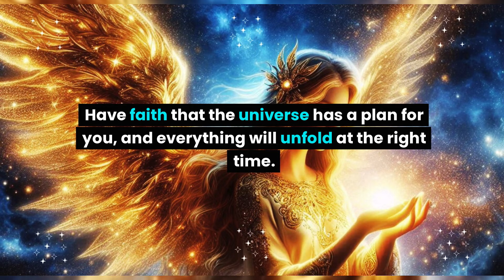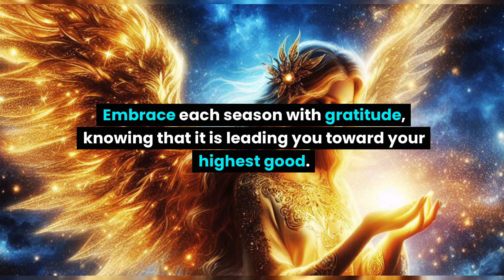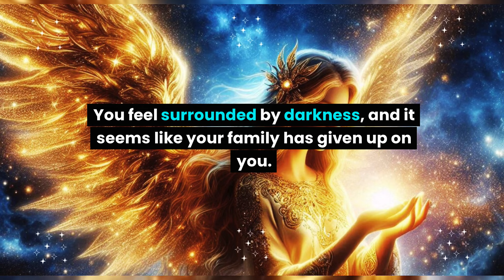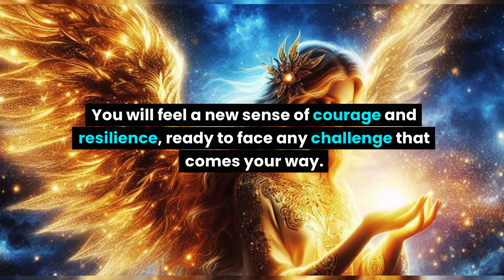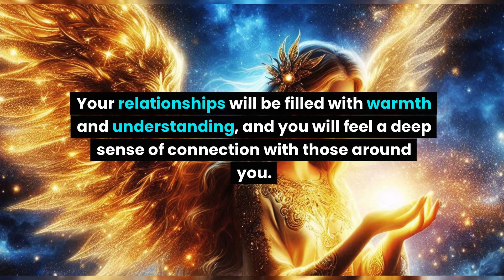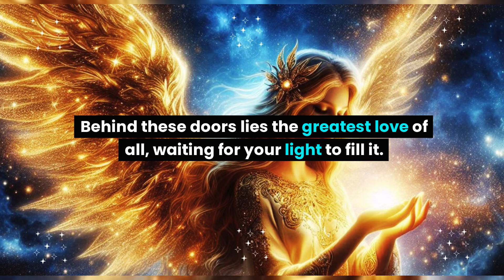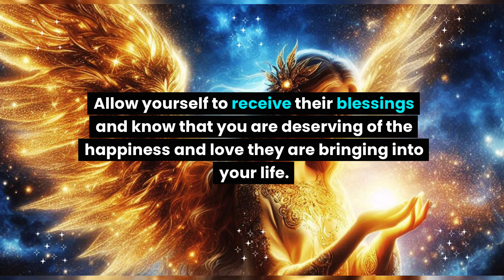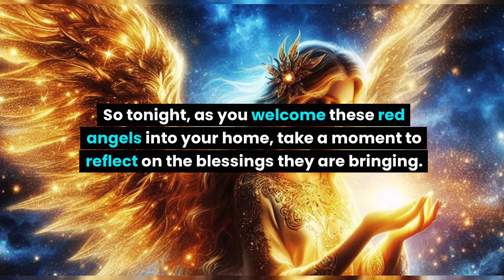This is about to happen before August, 31st at 11:11 am... Angel